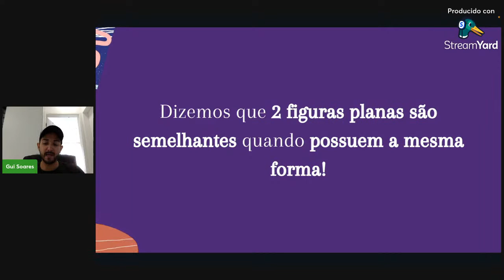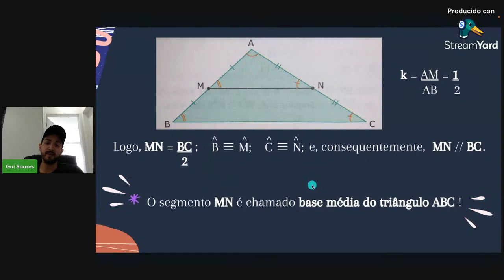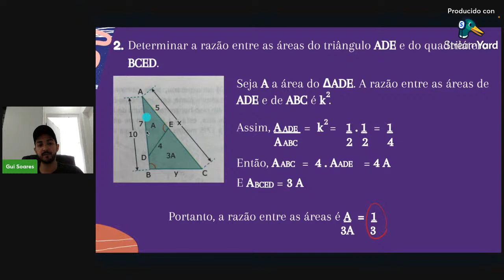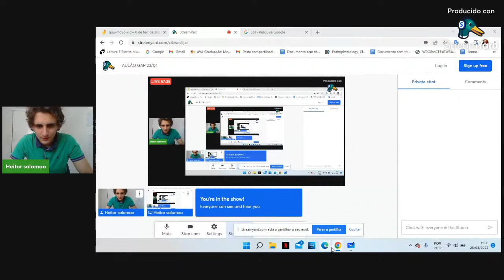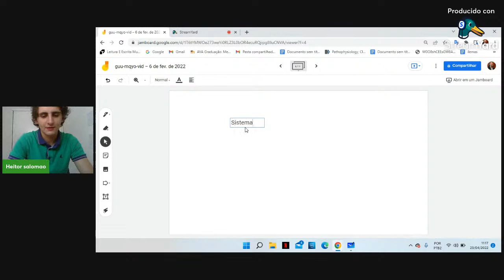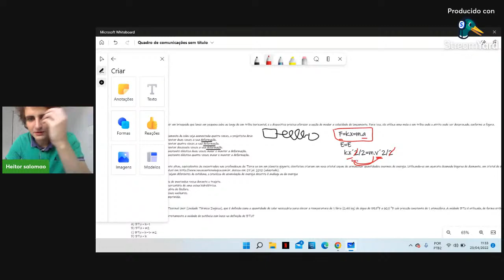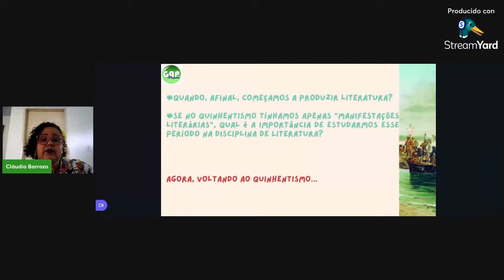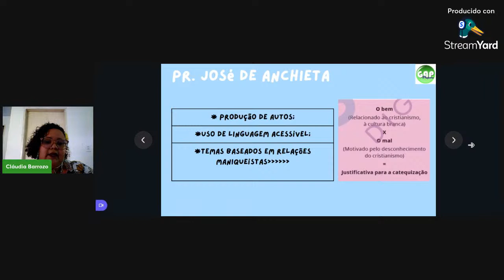AULÃO GAP 23/04